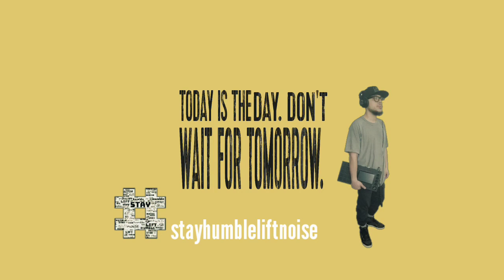Spacey Ambient Instrumental x Smooth Trap Type Beat "Today"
Spacey Ambient Instrumental x Smooth Trap Type Beat

"Today"
Produced by Lifted Noise

lifted noise, akai mpc live, smooth trap type beat, spacey instrumental, ambient instrumental, kendrick lamar type beat, j cole type beat, nas type beat, trumpet type beat,